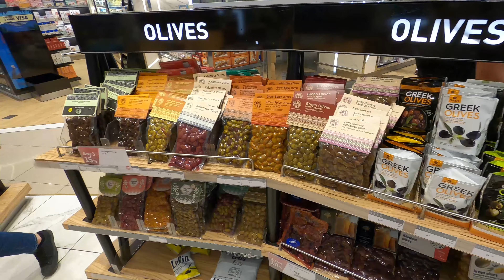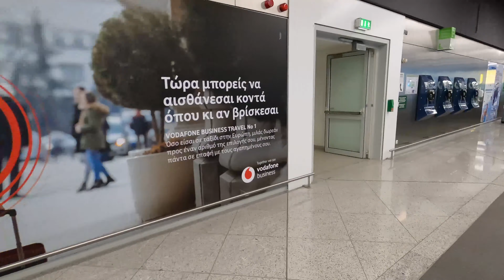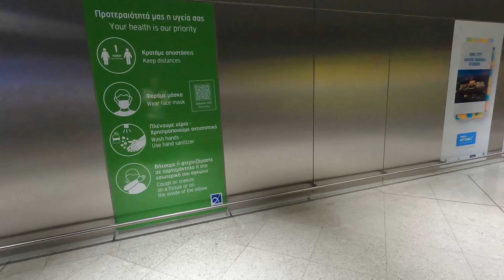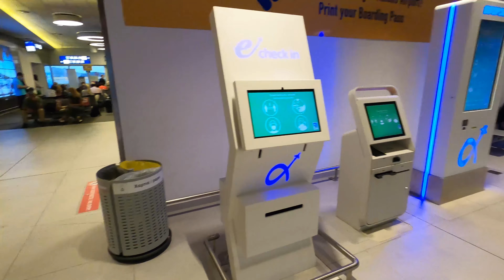Athens Airport (ATH) International Departures Walk [4K]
In this video we’ll show you Athens Airport, Greece.

Walking Tour through the beatiful International Athens Airport

★DETAILS:
- Cinematography: 4K Virtual Walker
- Cut and Editing: 4K Virtual Walker
- Equipment: GoPro 8 Black
- Software: Premiere Pro

Come join us on this relaxing walk in the Athens. This video is intended to people who cannot afford (time, health or money) to visit these places.

★COPYRIGHT: All the footage was recorded and edited by 4K Virtual Walker. I don't use any stock footage in my channel. It is illegal to copy and use my video without permission. But you can share my video as you please.